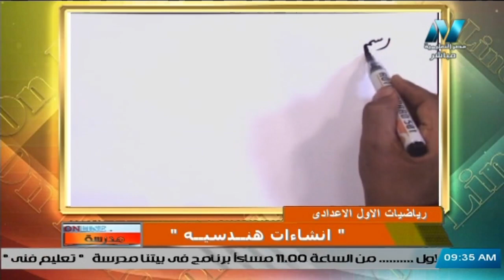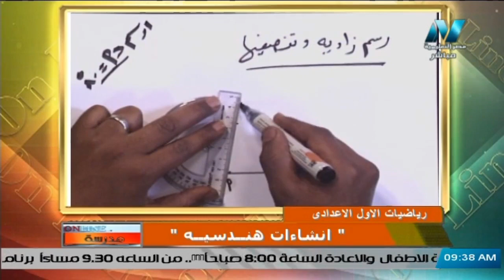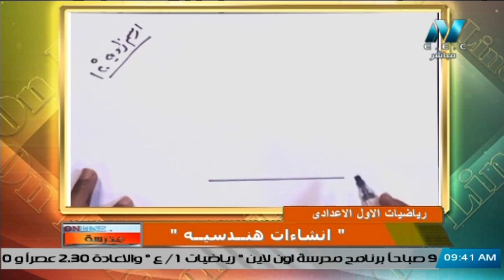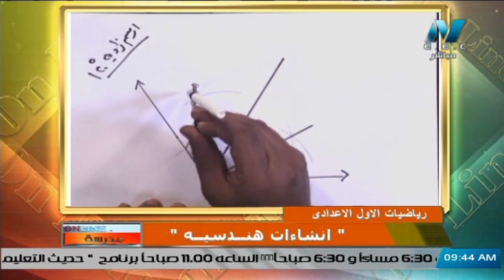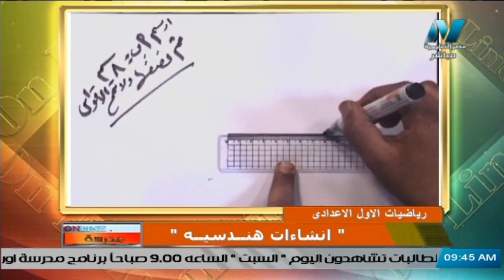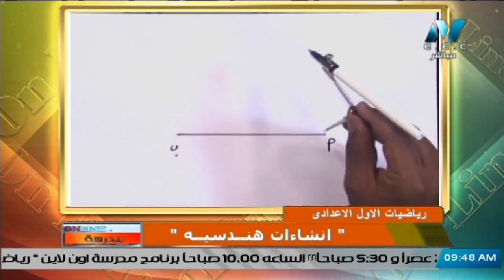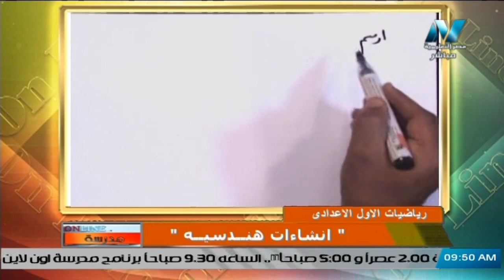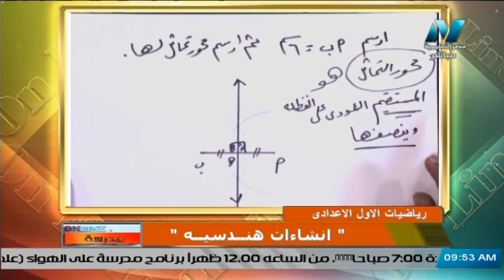رياضيات للصف الأول الاعدادي 2021 - الحلقة 12 - " إنشاءات هندسية"